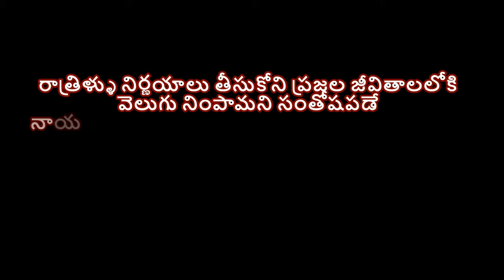24CraftsCreations teaser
Think India Short film Teaser